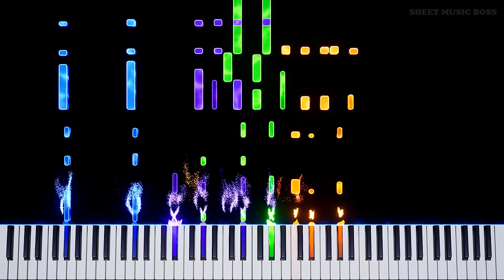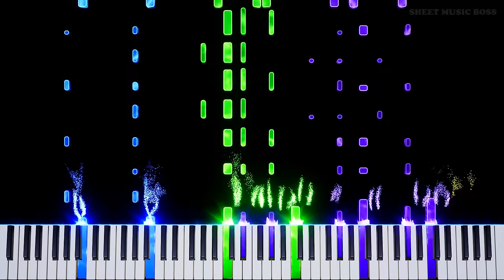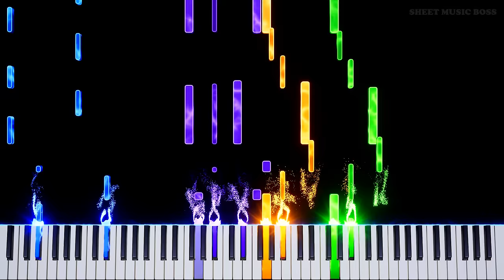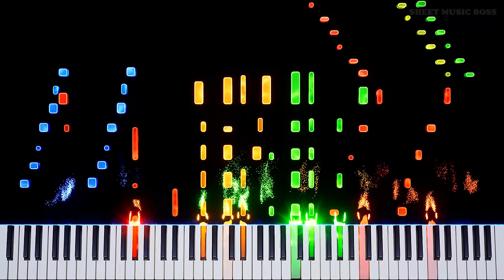We Don't Talk About Bruno (Impossible Piano)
🎹 No talking OR playing songs about Bruno ❌

LinManuelMiranda 's WeDontTalkAboutBruno from Encanto has been the surprising hit of 2022, dethroning Let It Go as Disney 's most-streamed hit ever. So we made an impossible version for all those who wanted EVERY bit of the song!

We Don't Talk About Bruno (Impossible Piano) by Lin-Manuel Miranda